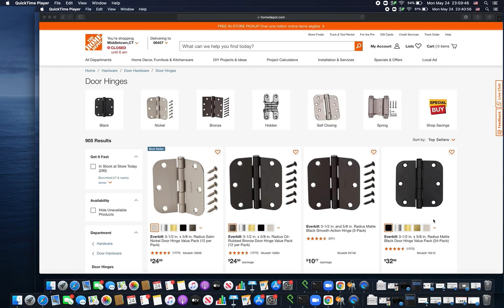Lowering bathroom noise and more